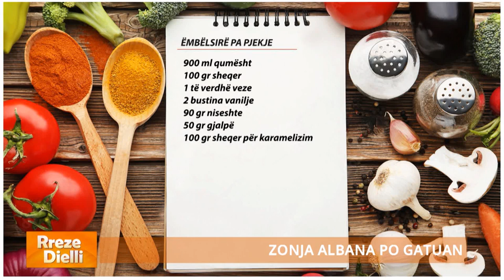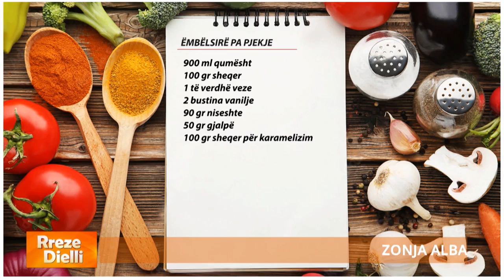Rreze Dielli - Krem karamel pa pjekje nga zonja Albana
Krem karamel pa pjekje

900 ml qumësht
100 gr sheqer
1 të verdhë veze
2 bustina vanilje
90 gr niseshte
50 gr gjalpë
100 gr sheqer për karamelizim

Tresim sheqerin me lëvizje të shpejta dhe karamelizimin e shtrojmë në një tavë. Sheqerin tjetër e përziejmë me një të verdhë veze, shtojmë qumështin, vaniljen  dhe pas përzierjes niseshtenë. Sapo masa të mpikset shtojmë gjalpin sipër krem karamelit. E lëmë të ftohet dhe më pas e vendosim në frigorifer. Kur të ftohet tërësisht e kthejmë mbrapsht dhe e konsumojmë.